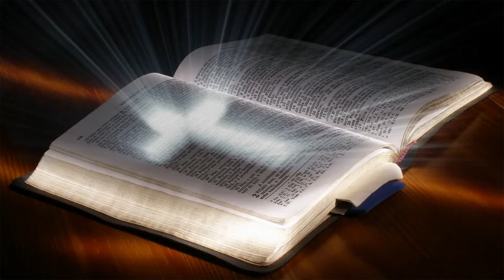The Worst Day The World Has Ever Seen